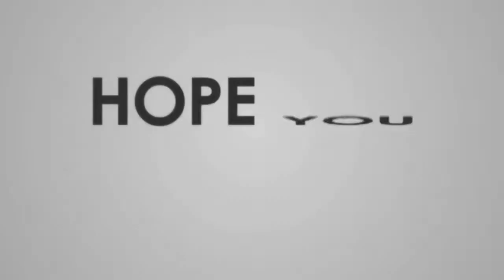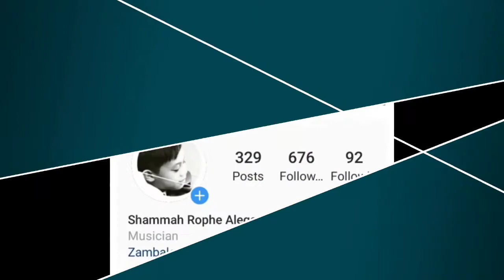Minuet 1 Suzuki Violin Method book 1, Vol. 1 How To Play Violin Violin Lesson for Beginner